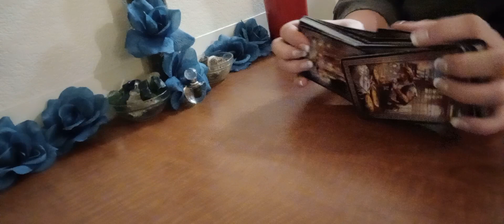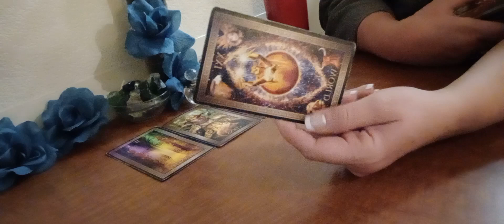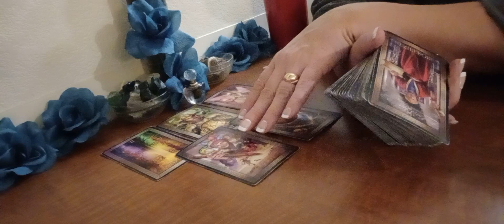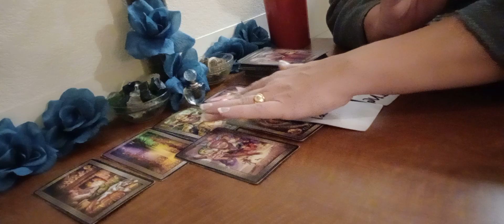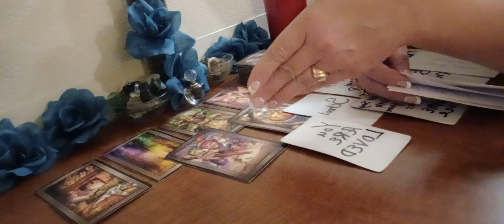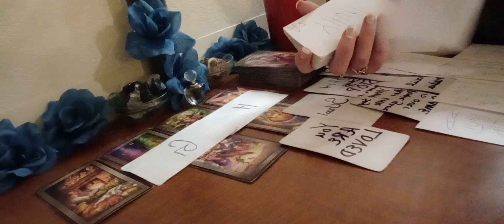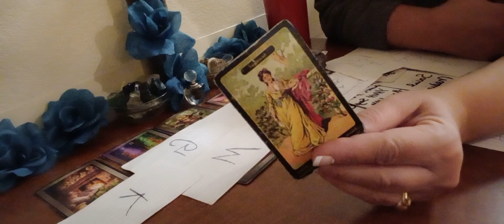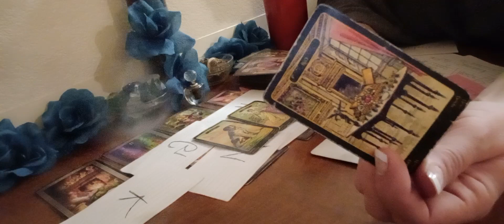🔐 SECURITY AND ORGANIZATION- Daily Tarot Reading ♈️♉️♊️♋️♌️♍️♎️♏️♐️♑️♒️♓️⛎️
To bless energetically back to this channel, the information is below .🙏🏼THANK YOU!!!~Shannon Hensley❤️
$ShannonEHensley
Original Songs By Me, Shannon Hensley -
WHY YOU NEED TO KNOW ABOUT YHVH’S NAME- AND WHAT IT LOOKS LIKE IN THE TAROT

I, Shannon E Hensley have NEVER given anyone ANY KIND of permission to use my hands, face, pictures, videos or voice. Legal processes will be taken against any individual, or Organization of any kind for the uses of my work that is solely dedicated to YHVH MOST HIGH ELOHIM OF THE UNIVERSE. When you mess with me, you are putting yourself in a position to met God Almighty for any above violations. A curse goes to your house for any theft of my work, in any form, according to the Word of YHVH Elohim, God Almighty, a curse will abide upon the thief's house, and his Word will not return void to Him.! - Shannon E. Hensley, Daughter of the Most High King!